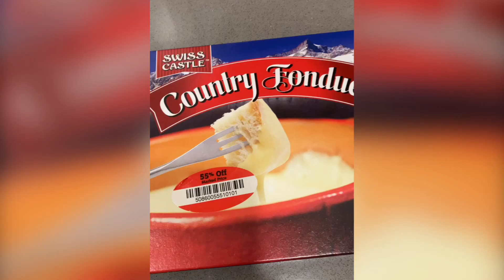Making Fondue At Home (long version)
Making fondue at home is so much fun and yummy!
And it’s very inexpensive too!